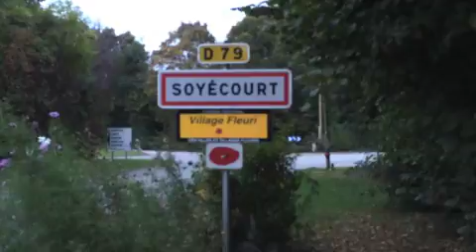Tidou chez les Ch'tis